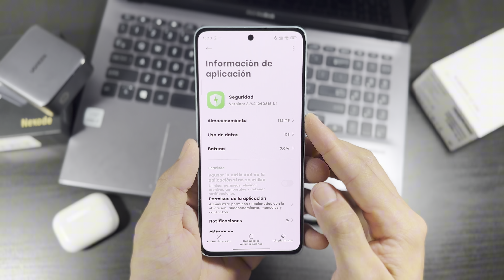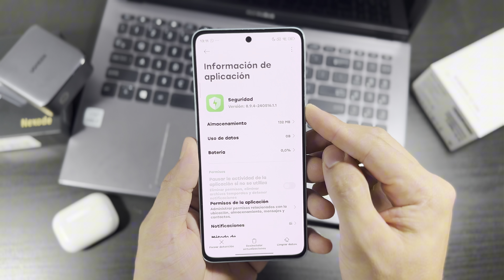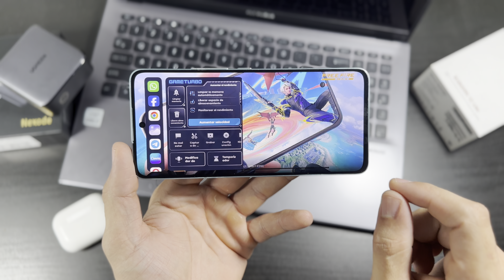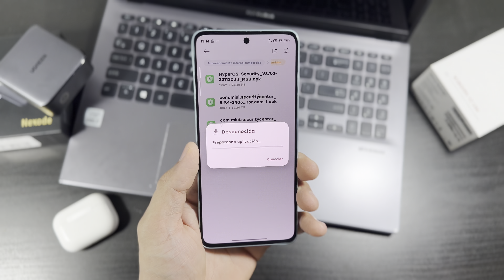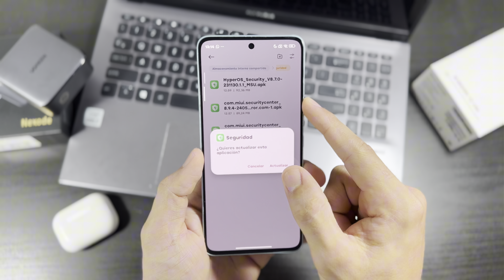😱Xiaomi Nueva SEGURIDAD GLOBAL!! Vuelve Reproducir Audio con La Pantalla APAGADA?? - R00T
Nueva versión de seguridad Global estable 8.9.4, 9.0.3, complemento y Plugin del servicio del sistema 9.11.71 con Game Turbo. Estas nuevas versiones son instalables en MIUI 14 Global e HyperOS.

Fuente utilizada: Mi Sans Bold (con negritas).

⚠️⚠️Esta es la última versión de seguridad Global compatible con la función de reproducir audio con la pantalla apagada.✅✅

--- SECCION de Widgets para tu Xiaomi y POCO

⚠️SECCION de Apps seguridad Globales✅✅